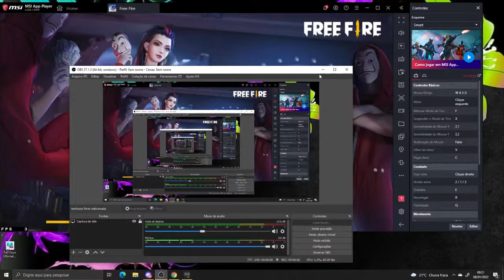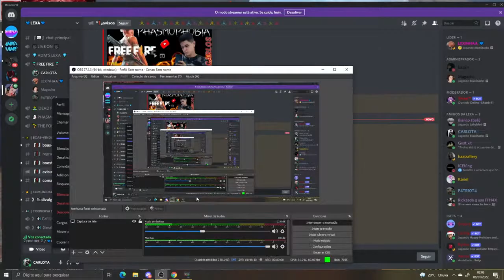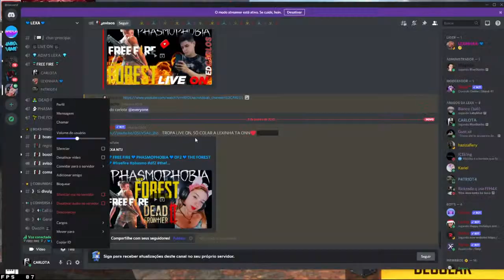🔴LIVE ON🔴 🔥FREE FIRE 🔥 PHASMOPHOBIA 🔥 THE FOREST🔥